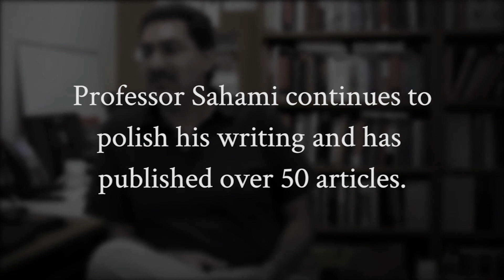Mehran Sahami: Getting a "C" on an English Paper